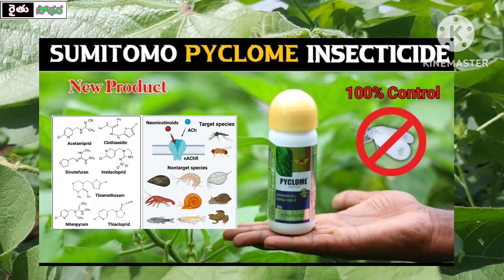pyclome insecticide/పత్తిలో రసంపిలిచే పురుగుల నివారణకుpyclomeinsecticide